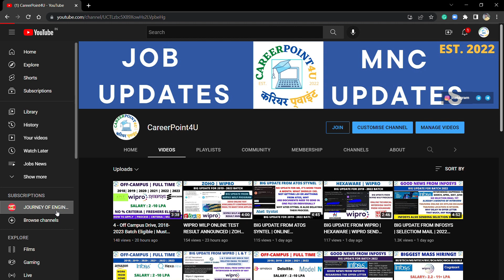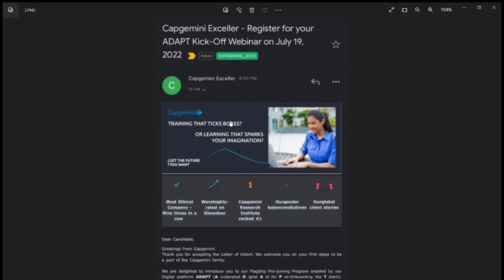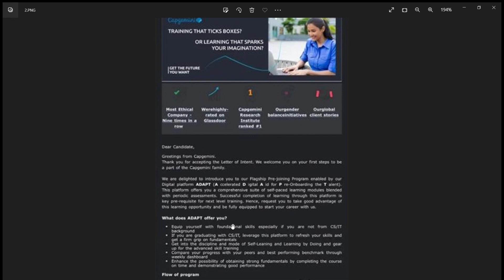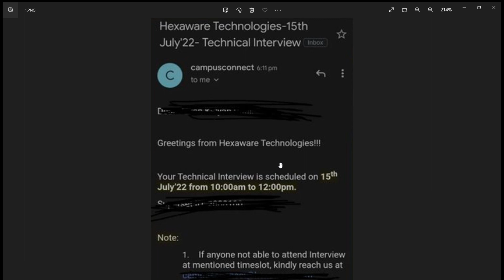BIG BREAKING NEWS FROM CAPGEMINI | SENDING WEBINAR INVIES AFTER LOI | HEXAWARE INTERVIEW INVITE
Social Handles:
Job Updates Channel:---